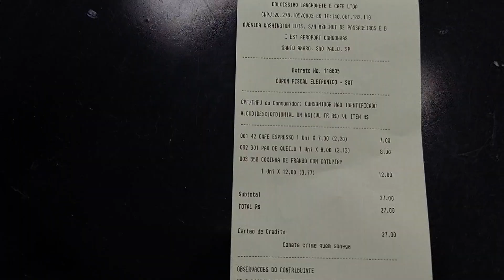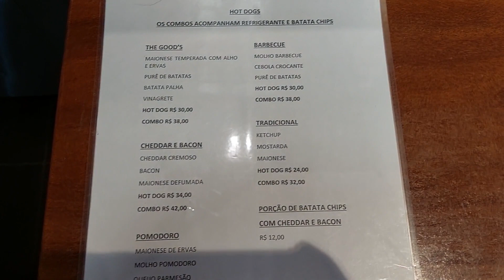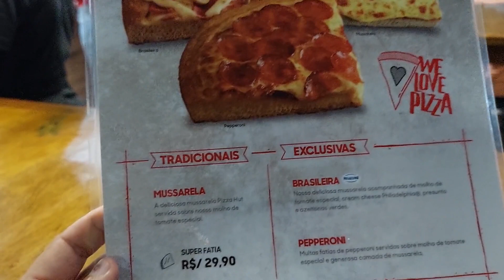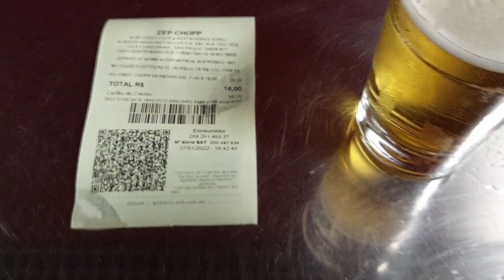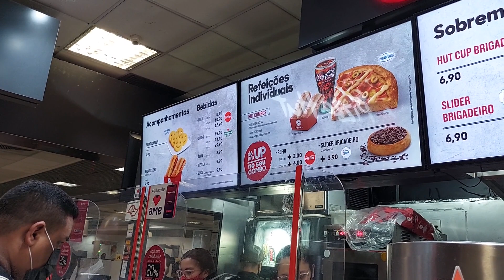PREÇOS ABUSIVOS DE COMIDAS E BEBIDAS NO AEROPORTO DE CONGONHAS, EM SÃO PAULO, SURREAIS DE CARO!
E nós já fizemos um vídeo sobre "onde comer barato no aeroporto de Guarulhos" e tentamos fazer o vídeo no mesmo restaurante em Congonhas, mas os passageiros foram proibidos de utilizar o Restaurante Santa Luzia sob a alegação de que o movimento de pessoas ficou elevado inviabilizando o atendimento, agora ele só recebe funcionários do aeroporto e tripulantes, por isso, quisemos mostrar os preços praticados nas outras lanchonetes do Aeroporto de Congonhas, onde uma cerveja pode sair, acredite, R$ 23,00!!!

E pra quem ainda não viu, este ó o link sobre o restaurante barato no Aeroporto de Guarulhos:

E esse aqui é o passo a passo para sua primeira viagem de avião:

Se gosta desse tipo de conteúdo, inscreva-se em nosso canal porque toda semana nós subimos vídeos de viagem e turismo, se gostou desse vídeo, deixe um like pra gente saber e siga a gente no Instagram no @VidaOutside e acompanhe de perto nossas viagens.

Fique com a gente e boas viagens!